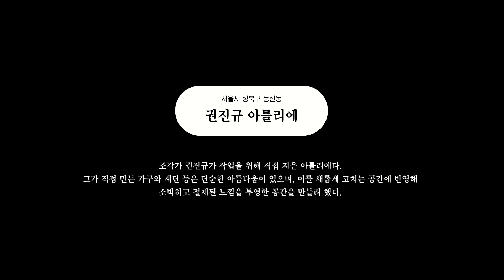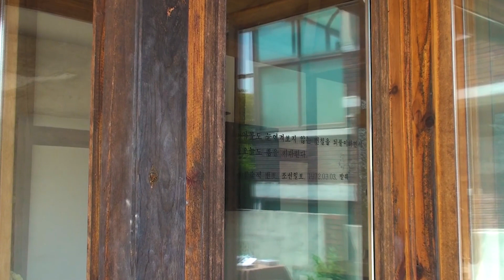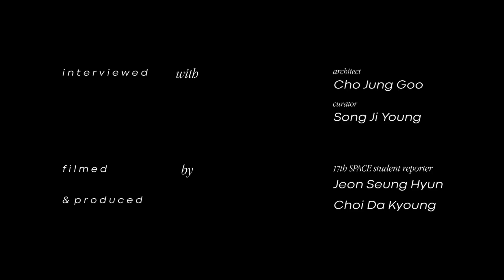[학생기자 활동기] 잊혀져가는 공간 더듬기, 첫 번째 기록: 권진규 아틀리에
'잊혀져가는 공간 더듬기'
철거에 놓인 건축자산 및 기타 잊혀지는 건축물들의 기록

SPACE 17기 학생기자들은 건축철거에 놓인 건축물, 사람들에게 잊히고 있지만 가치를 지닌 건축물을 촬영하는 ‘공간기록’을 하고자 합니다.
첫 번째 기록은 권진규 아틀리에입니다.

권진규 아틀리에 (서울시 성북구 동소문로 26마길 2-15)

이곳은 한국 근대 조각의 선구자로 평가받는 조각가 권진규가 일본 유학에서 돌아와 1973년 세상을 떠날 때까지 작품 활동을 한 장소로 당시의 작업 흔적이 잘 남아있는 공간입니다.
2008년 리모델링 작업을 하신 구가도시건축 조정구 소장님에게 당시의 상황과 공간에 대한 설명을 들었습니다.

"이런 공간이 하나 살아 있음으로 해서 그 사람의 이야기가 굉장히 실제로 다가오는 것 같아요. 만약에 이곳이 재현된 공간이었다고 하면 다 영화같은데, 영화가 아니고 최소한 다큐처럼 다가온다고 할까? 실재하는 이야기로써 다가오는 공간이 주는 매력이 있죠"

촬영 및 편집
17기 학생기자 전승현, 최다경